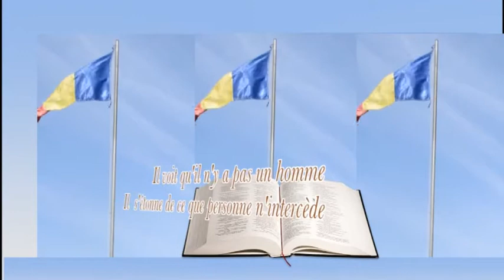ARMAND DJEGOLTAR - Ma Nation [Clip Officiel)]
GOSPEL-TCHAD